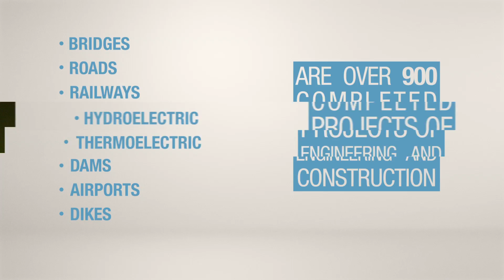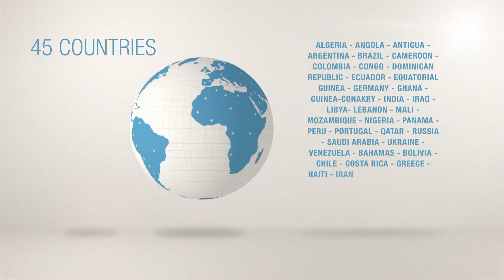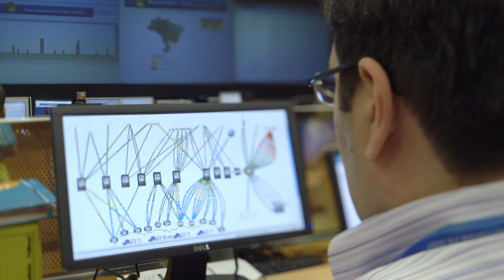Andrade Gutierrez -- Institutional Video (ENG)